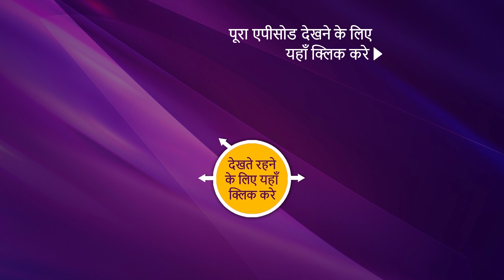NEW! Kaamnaa - Ep 49 | Teaser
Synopsis:
In this episode, Manav receives a call from Yatharth's school authorities. He rushes over to the school and finds Yatharth injured. Manav is shattered to look at his son in this condition. Meanwhile, Akanksha and Vaibhav's play is going on full swing and Vaibhav's plan seems to be working in favor of him as Akanksha starts seeing him in a different light. What will happen next? Watch the episode now to know more.

Show Name: Kaamnaa
Cast: Abhishek Rawat, Chandni Sharma.
Episode: 49
Producer: Rajesh Ram Singh Pradeep Kumar Pia Bajpai.